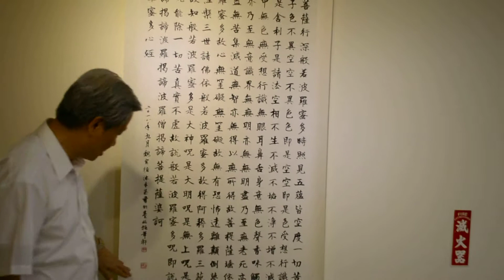書法(楷書)心經